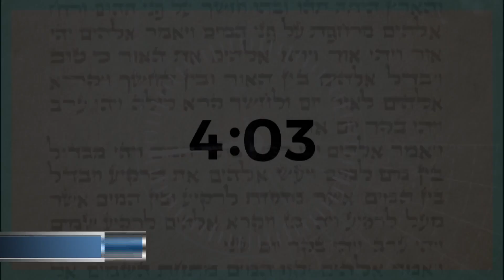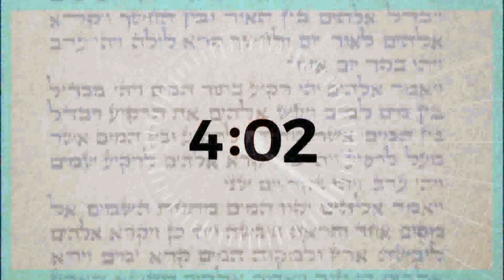למה פוליטיקאים לא טועים? - פרשת וישב עם הרב אהרן לוי.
מה משותף לפוליטיקה ושלום בית? מי באמת ראוי להיות ראש ממשלה? למה כל כך קשה לנו לקחת אחריות, ומי הודה שה"התנתקות" היתה טעות?